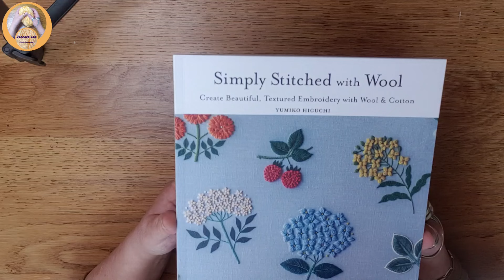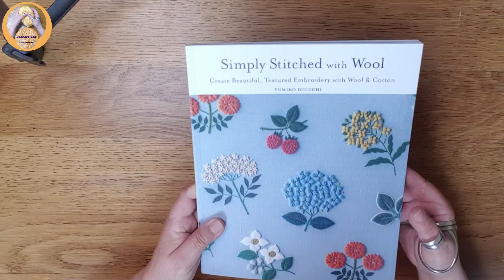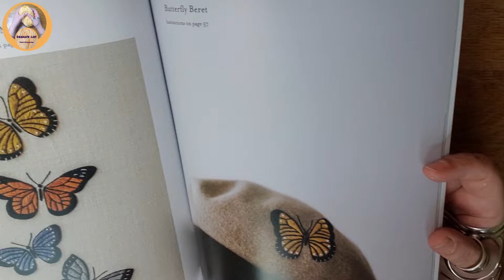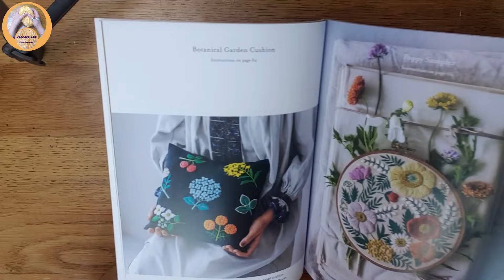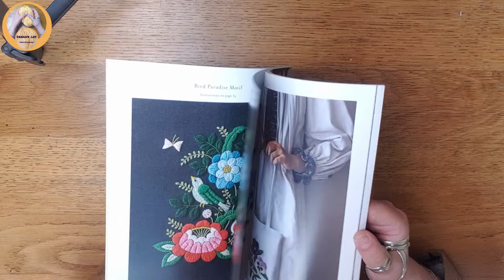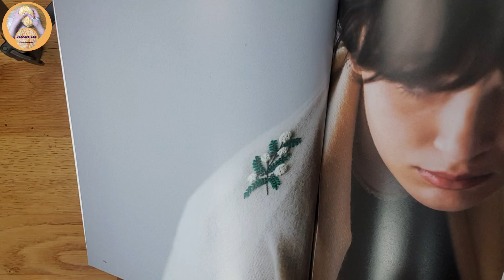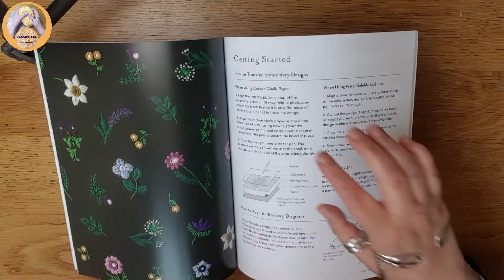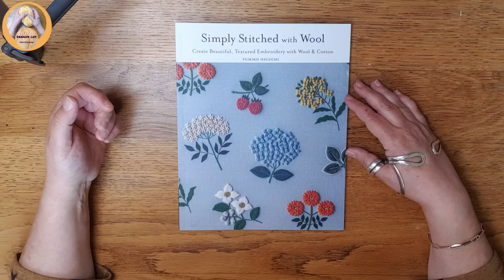boek van de week: Simply stitched with wool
Muziek: InstaShot theme
Musicus: Xuxiao